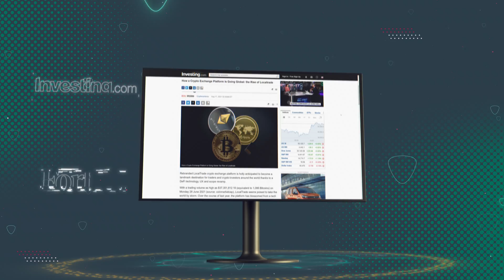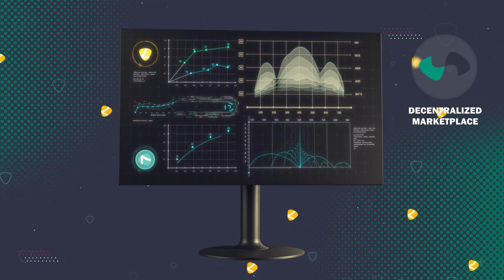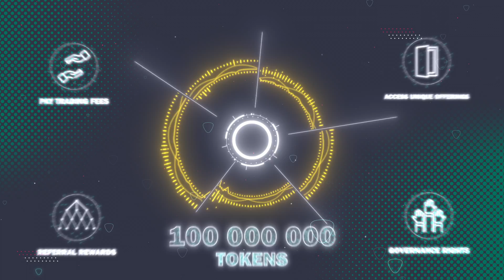LocalTrade — safe & simple access to crypto for everyone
LocalTrade is the world’s leading cryptocurrency exchange, with daily trading volume  over $120,000,000! You have read about us in Forbes, Entrepreneur, and other media outlets. Our goal is to join  the TOP 30 exchanges on CoinMarketCap and CoinGecko by 2022! More than 200,000 traders have already experienced our online platform  and helped us improve it, all for your convenience!

Nowadays,  Decentralized Finance is a key trend in the crypto market. But the access to large returns remains blocked by technical difficulties and a very high financial threshold! We have created simple products for both experienced traders and crypto enthusiasts, so that you can work with DeFi  effectively! We are launching a decentralized marketplace! Here you’ll be able to easily  access the world of high-income DeFi products. We also guarantee fast deposits and withdrawals with zero fees via Visa and MasterCard. We plan to get the Visa Principal Membership and start issuing crypto cards in 2021!

DeFi Market Place and Launchpad define the new development vector for LocalTrade, creating an efficient environment with the most profitable DeFi products! Here you can make from 70 to 120% annually , and even more! Anyone with a fiat bank card and only $10 on the account can jump right in! And, for large traders, we’re enabling an option to buy tokenized shares of major companies, and get a stable return of more than 50% a year!

In 2021 we are going to start issuing our native LocalTrade token! This is a BEP-20 token with total supply  limited at 100,000,000 tokens. You can use it to: pay fees, vote on decisions about the platform, and get rewards for attracting new members via the referral program. Also, you can get access to LocalTrade DeFi pool offerings!

Also, we want to announce the LT University— educational  platform with materials on cryptocurrencies, created by the LocalTrade expert team and  top crypto traders. We cater to the needs of experienced traders and we also make it easier for everyone to access DeFi.

Your current exchange support consists of chat-bots and a several days delay on answers, in popular languages only. We have created a strong customer support team available 24/7 in Russian, English, Spanish and other languages. Personal Success managers will help you out in just 5 minutes in any messenger you prefer!

Become a part of the new wave of changes in the crypto market! Create history with LocalTrade!
LocalTrade grants everyone safe & simple access to cryptocurrency!